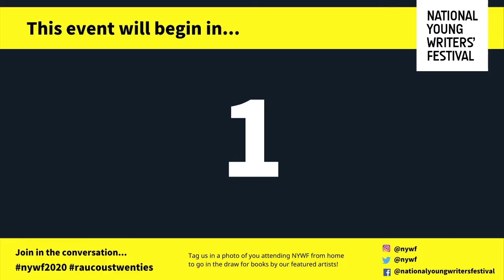This Was Urgent Yesterday - Mixtape #1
Featuring Rosemary Cann, Lily Hensby and Danielle Aquilina.

Fourteen young, regional voices share their stories and experiences in this reading series.